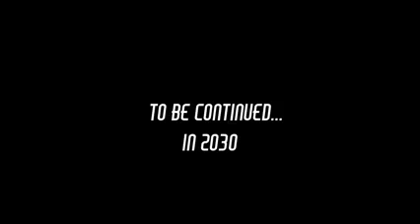Cunaaye Laaste : Riwaayad Cusub Sooraan Iyo Jawaan..